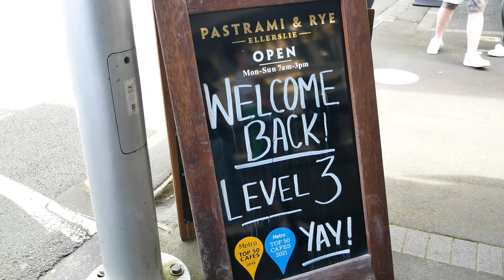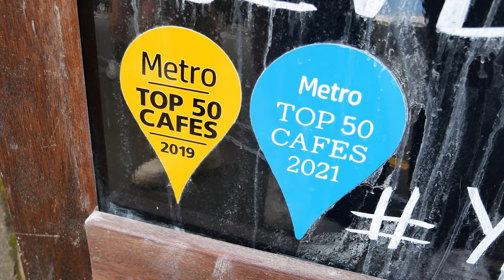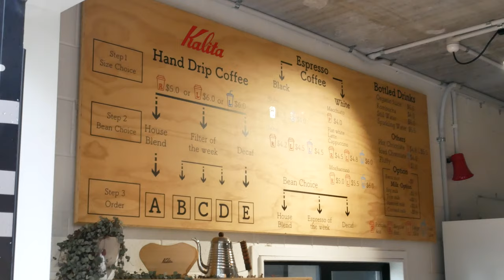BEST SANDWICHES and PASTRIES in Auckland, NZ! | Lockdown Eats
Well, well, well...level 3 lockdown we meet again. On the bright side, the return of takeaways means it's time once again for us to support our favourite local businesses! We hit up Pastrami & Rye for some of the most incredible American-style sandwiches. They've got everything from pastrami, roast beef, patty melts, breakfast sandwiches and more! We're so glad we live nearby.

Finally ended the day with some classic pastries from Fort Greene. Their Almond croissant and Pain au chocolat are nothing short of legendary in Auckland, with the former being consider the best in its class!

Chapters:
0:00 - Intro
0:55 - Retrieving the goods
2:24 - Pastrami & Rye
9:22 - Making coffee!
11:11 - Fort Greene
14:32 - Outro
Deets:
~ Pastrami & Rye ~
• Address: 112 Main Highway, Ellerslie
• Hours: 7am - 3pm (all week)

~ Fort Greene ~
• Address: 327 Karangahape Road, Auckland CBD
• Hours: 8:30am - 2pm (Wed - Sat), 9am - 2pm (Sun)
We'd love to connect with you!